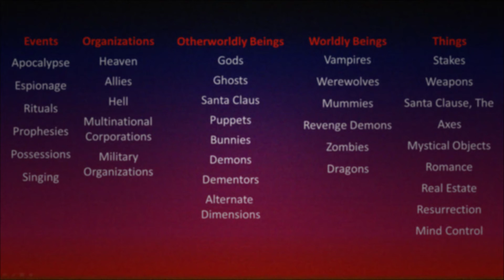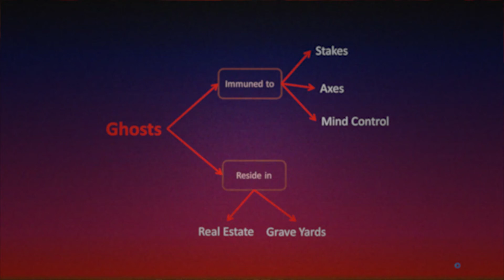How can Libraries Sort ANYTHING?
When it comes to slaying demons and protecting mankind from the forces of evil, does the Dewey Decimal System cut it? Find out here, FIRST.

If you have some spare cash, consider donating to your local library! If you want to help me make videos though, I'll never turn down a few bucks:

This video was shot and recorded on the traditional, ancestral, and unceded territories of the Musqueam people.